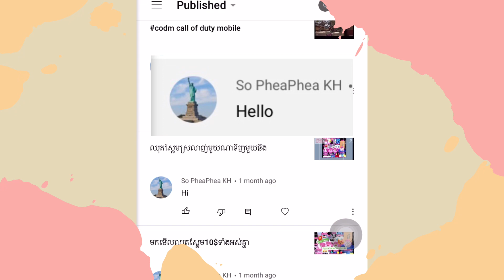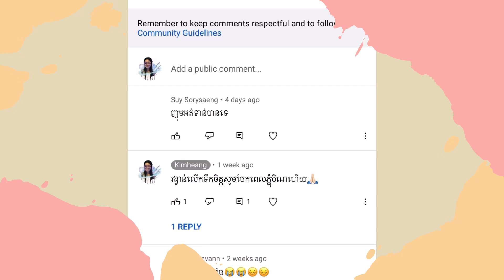ចែករង្វាន់លើកទឹកចិត្ត5អ្នក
សូមធ្វើការចុចលើlinkខាងក្រោមដើម្បីបានចូរទៅកាន់
Group telegram 👇🏻

សូមធ្វើការចុចលើlinkខាងក្រោមដើម្បីបានចូរទៅកាន់
acc tiktok👇🏻

សូមធ្វើការចុចលើlinkខាងក្រោមដើម្បីបានចូរទៅកាន់
Page👇🏻